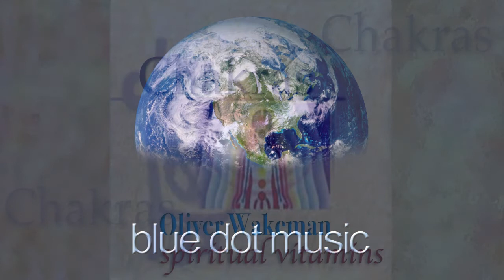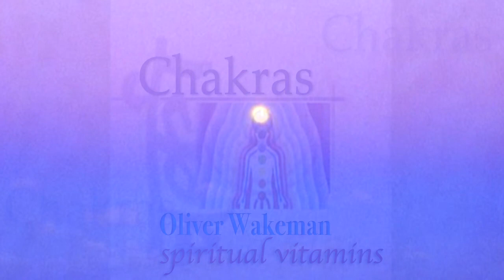Chakras ~ Sahasrara ~ Crown Chakra ~ Spiritual Vitamins ~ Oliver Wakeman ~ Blue Dot Music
The Crown Chakra: "Sahasrara", which means 1000 petalled lotus, is generally considered to be the chakra of pure consciousness, within which there is neither object nor subject. When the female kundalini Shakti energy rises to this point, it unites with the male Shiva energy, and a state of liberating samadhi is attained. Symbolized by a lotus with one thousand multi-coloured petals, it is located either at the crown of the head, or above the crown of the head. Sahasrara is represented by the colour white and it involves such issues as inner wisdom and the death of the body.
Its role may be envisioned somewhat similarly to that of the pituitary gland, which secretes hormones to communicate to the rest of the endocrine system and also connects to the central nervous system via the hypothalamus. According to author Gary Osborn, the thalamus is thought to have a key role in the physical basis of consciousness and is the 'Bridal Chamber' mentioned in the Gnostic scriptures.
Sahasrara's inner aspect deals with the release of karma, physical action with meditation, mental action with universal consciousness and unity, and emotional action with "beingness".
In Tibetan buddhism, the point at the crown of the head is represented by a white circle, with 32 downward pointing petals. It is of primary importance in the performance of phowa, or consciousness projection after death, in order to obtain rebirth in a Pure Land. Within this chakra is contained the White drop, or Bodhicitta, which is the essence of masculine energy.
The images in this video are of the English Countryside in the Autumn. 'Sahasrara' Composed & Performed by Oliver Wakeman taken from the CD "Chakras" which is part of the 'Spiritual' Vitamins 10 CD set.

Music composed and preformed by Oliver Wakeman.
All Worldwide Rights Reserved.